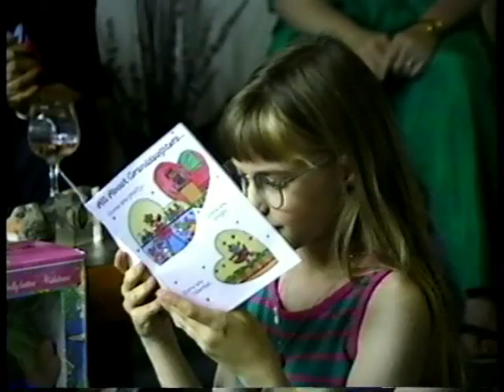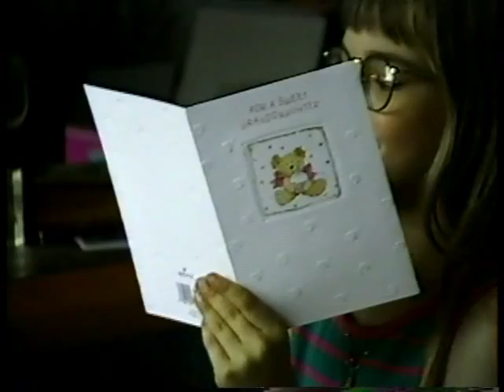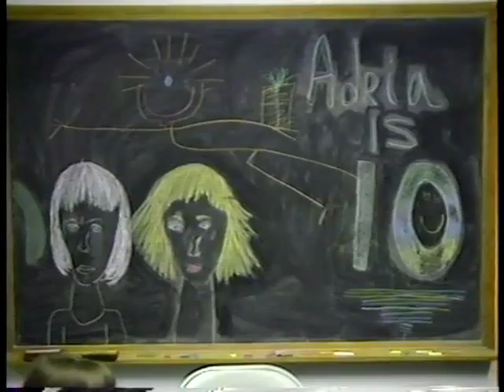Adria's 10th Birthday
Adria Sorensen's birthday party from 1995 in Maple Grove.  She is ten years old.